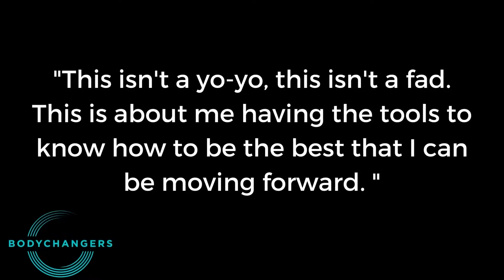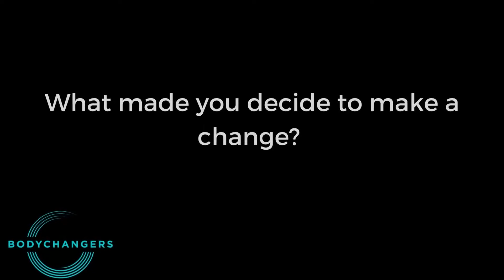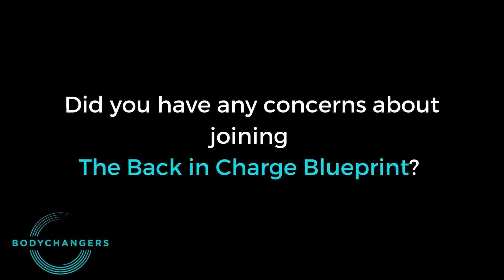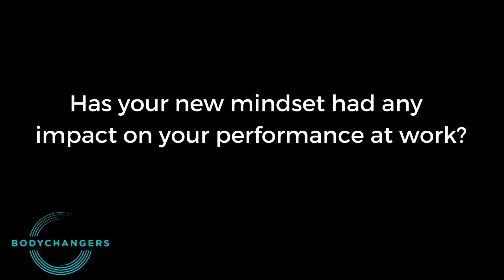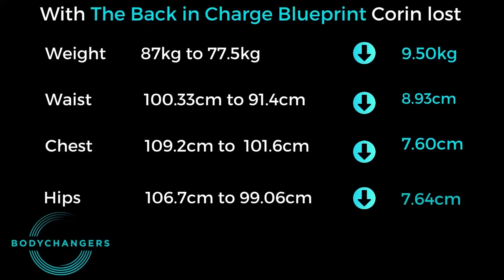Corin Holness 12 Week Success Story